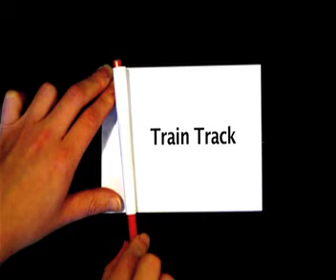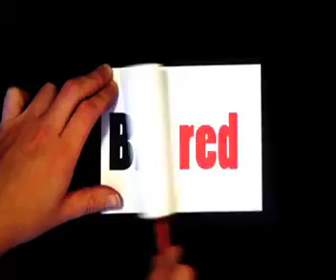Train Track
BIGred Studio's first animated oil painting by Artist Rob Pointon.  800 photographs taken in controlled lighting of the varying states of a single oil painting edited to original music by 'Sheep' - music producer who is sat opposite in the painting. Inspired by Sheep's memories of listening to electronic music build whilst on the train to College every morning.